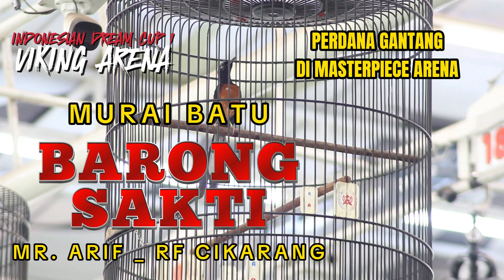MB BARONG SAKTI MR. ARIF RF CIKARANG PERDANA GANTANG DI MP EVENT VIKING ARENA INDONESIAN DREAM CUP 1